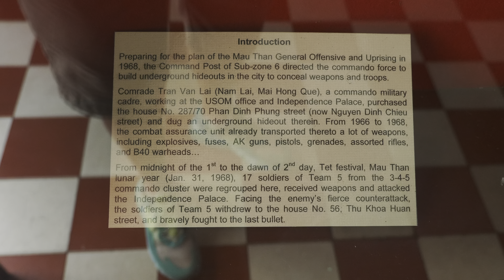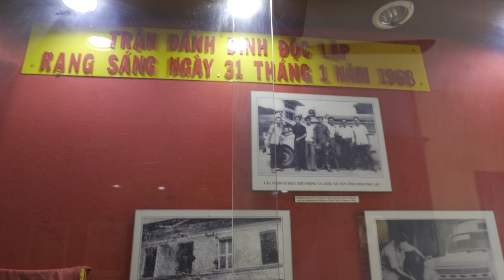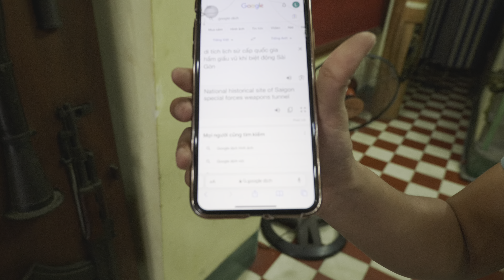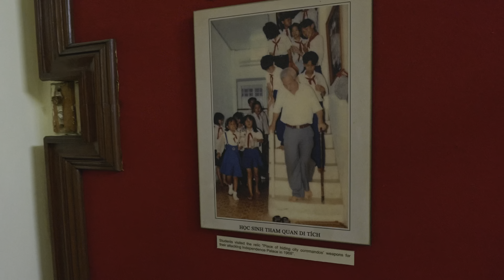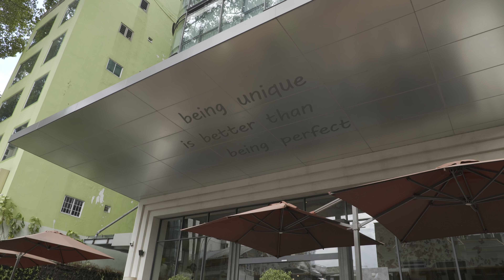Weapons bunker you need for the next war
One of the biggest weapons caché was held here in the home of Tran Van Lai
56 years later, the home is still preserved by his son for tourists to see in its original state.
The Viet Cong offensive attack was planned for the Independence Palace in 1968 on Tet, which means festival holiday, but was a failure. The Southern soldiers discovered and attacked this house.
This bunk is free to visit in District 3 of Ho Chi Minh and donations are appreciated.